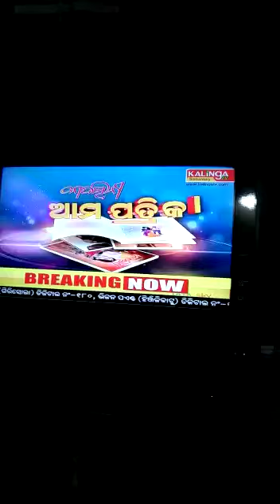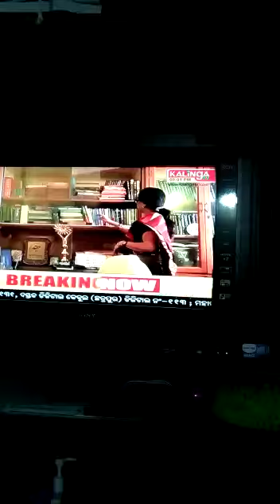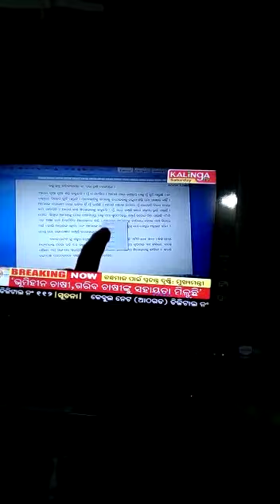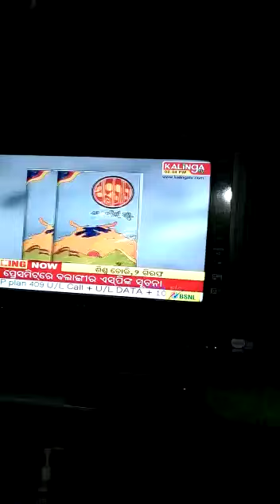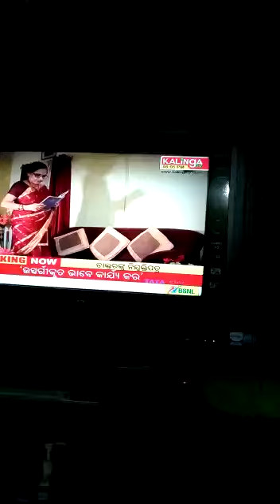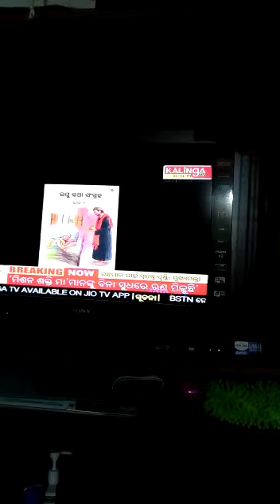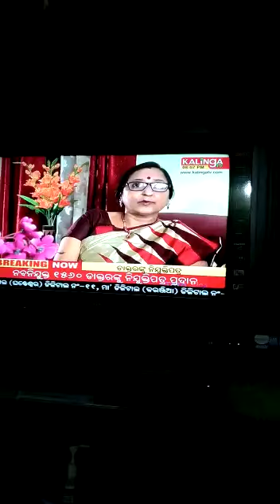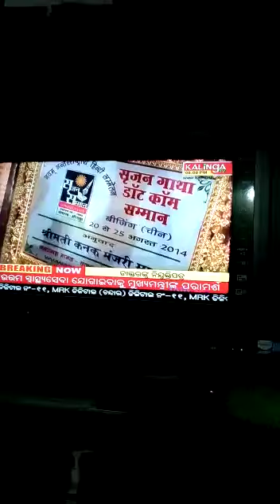Kanak manjari Sahu's interview in Kalinga TV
Writer interview on TV